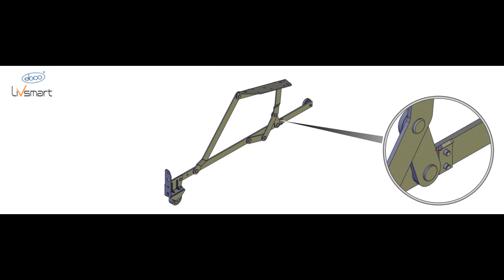Pro Lift Sofa Bed Fittings With Guide Track